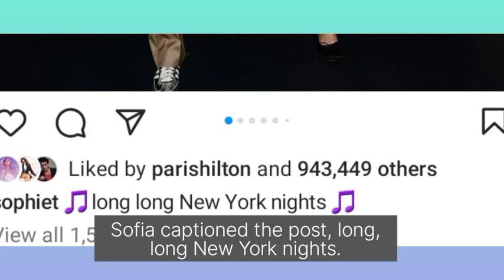Joe Jonas reacts on his divorce with Sofia Turner to the public for the first time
Sofia turner and Joe Jonas are rumored to be getting a divorce after 4 years of marriage. TMZ made a report last two nights from close source with the couple. which captured that, Joe Jonas was still in search of Los Angeles divorce lawyers and has already retained a divorce lawyer. so how true is this rumors. looking back at Joe Jonas recent public outings, he has been spotted wearing his wedding ring sometimes and sometimes too, the wedding ring was off. but just last two nights when the divorce rumors became epic, Joe Jonas was spotted  in Texas with a woman who looks just like Sofia Turner. this time, the singer was wearing his wedding ring. but that did not stopped the divorce rumors from circulating online. Just yesterday, Joe Jonas made a post which could be his reactions to the ongoing divorce rumors. he shared a black and white picture of himself holding a black cup. his hands and fingers can clearly be seen in this picture which shows him wearing his wedding ring. So with this, the singer might be sending his message to the public about his rumored ongoing divorce with his wife.

  when it comes to Sofia Turner, she had not shared any post on social media since August 15th of this year.
This could mean a lot especially when she has still not shared any post in the midst of the ongoing divorce rumors. Sofia Turner’s last post was on August 14th of this year. at the time, she shared a picture of herself and Joe Jonas where she was seen kissing his hands. Sofia captioned the post "Long long New York nights.
   With Jonas post wearing his wedding ring and Sofia's last post, many are believing that, the couple are still going on strong with their marriage. I particularly don't believe that they are getting a divorce, but to be 100% sure, they will have to confirm clearly with that.

  Sofia and Joe Jonas has always been and are still a great couple since their first meeting. The couple first met in 2016, and have welcomed two children in the course of their marriage.
 let's know your thoughts about this, do you think, Sofia Turner and Joe Jonas are getting a divorce or not.